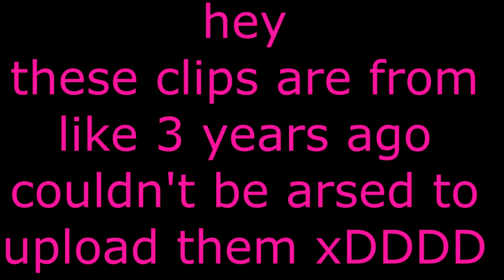CS:GO clips unearthed by archaeologists in 1992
i have edited these clips in order to give the illusion that i am good at the video james thanks

these are from multiple different pc's and recording software so each clip is unique :)